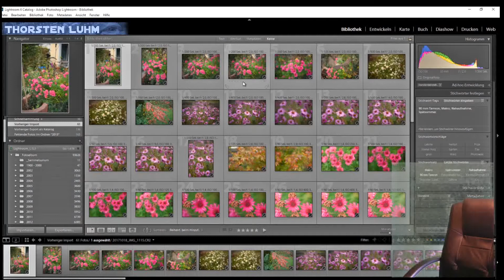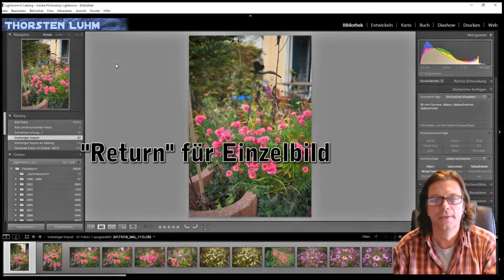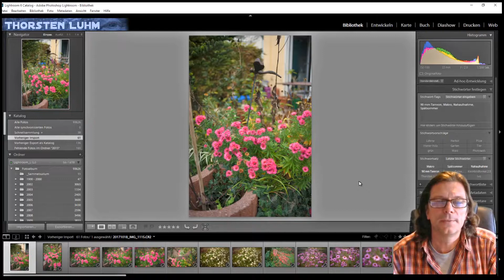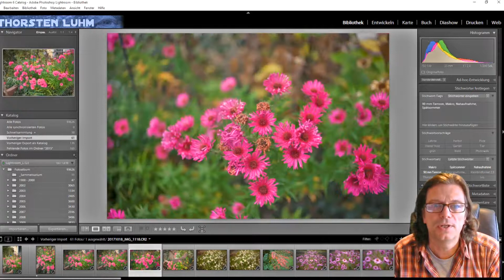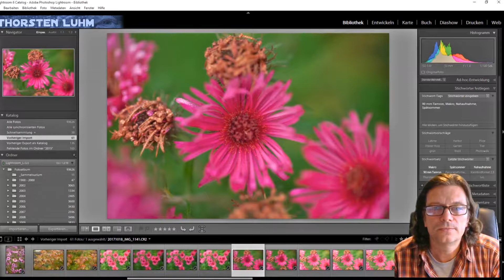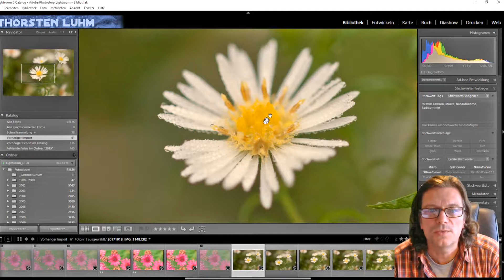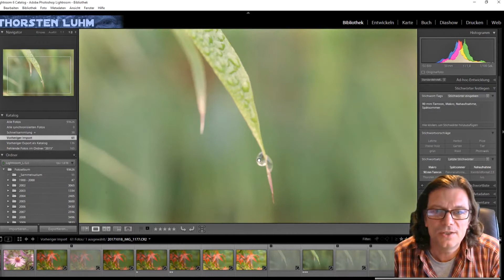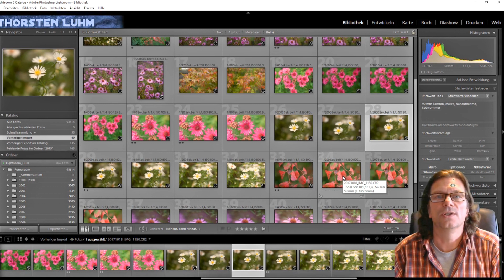Lightroom Workflow: Importieren und Sichten (2/3) [Video-Tutorial]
Lightroom ist nicht nur RAW-Entwickler/Bildbearbeitung, sondern auch Organisationstool und Archiv. Ich zeige dir meinen Workflow zu Import und Sichten von Bildern (insgesamt 3 Teile).

Im ersten Teil geht es es um den Import, im zweiten ums Sichten und im dritten Teil um detailliertes Vergleichen.

Lightroom -- Mein Praxisbuch zum Workflow:
Bildbearbeitung und Archivierung mit Lightroom.

Die Qual der Wahl — Bilder in Lightroom sichten.

Codec Pack zeigt RAWs direkt im Explorer an.

Lightroom: Zeit sparen mit Shortcuts.

JPG oder RAW — das ist hier die Frage.